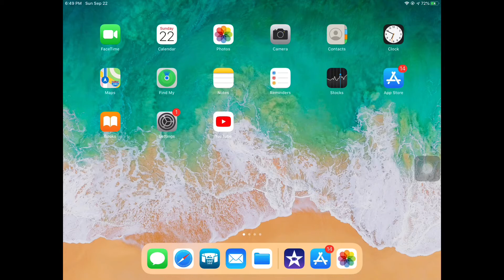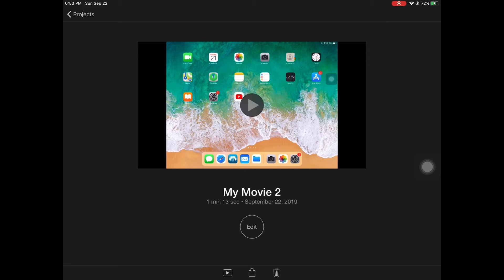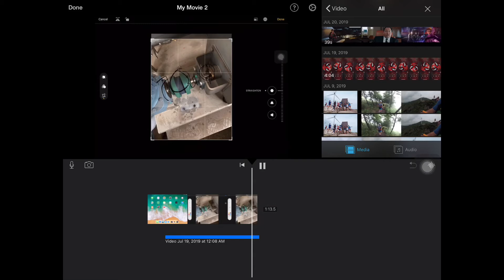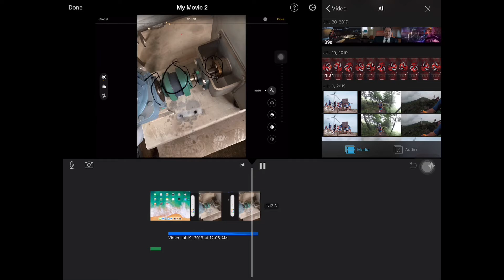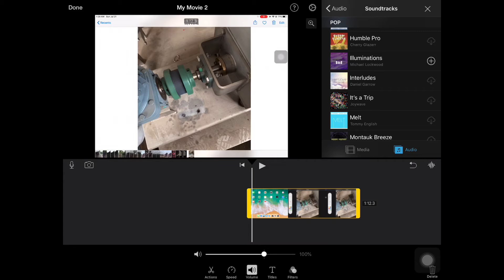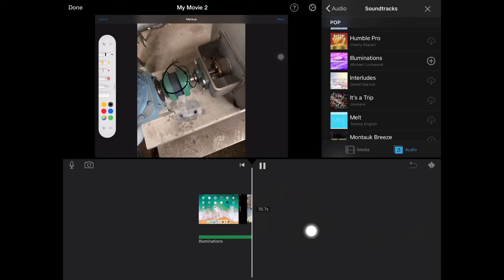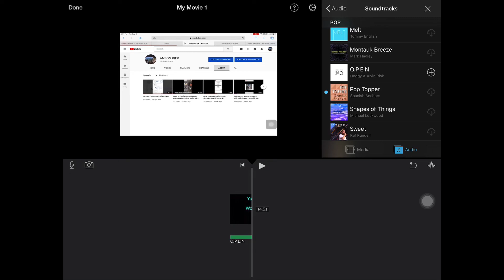How to adjust soundtrack fit / match your video length automatically in latest IMovie version 2.2.7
New features offered from latest iMovie 80 new soundtracks automatic match the length of video